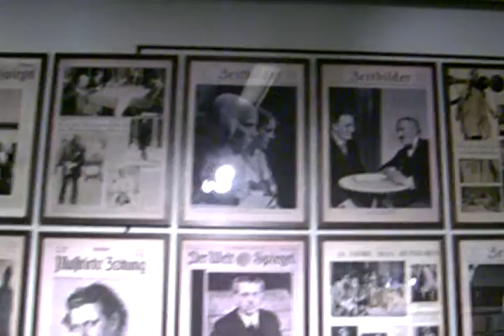Berlin août 2012